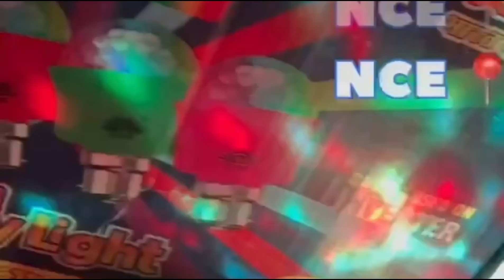மிகவும் பயனுள்ள பொருட்கள்